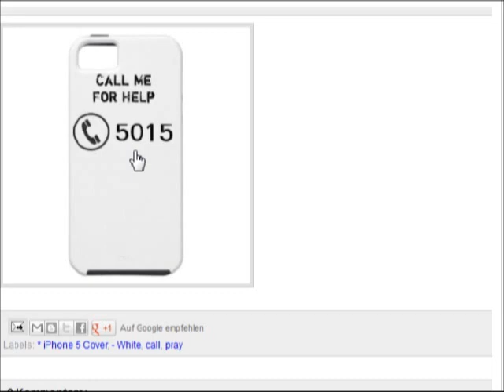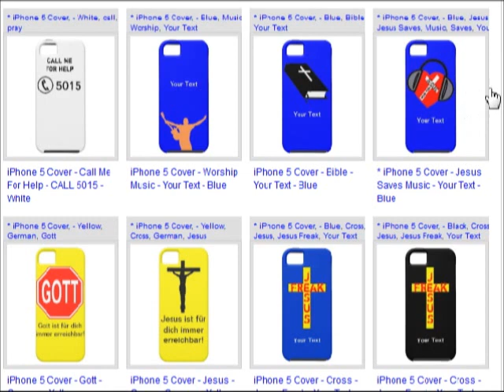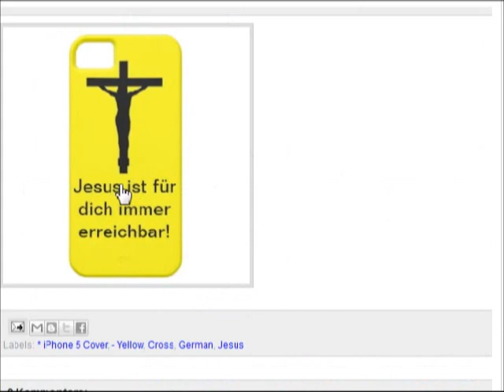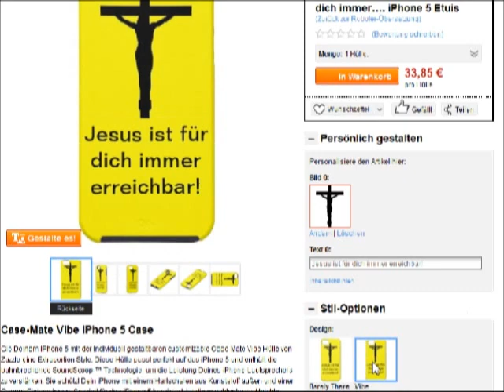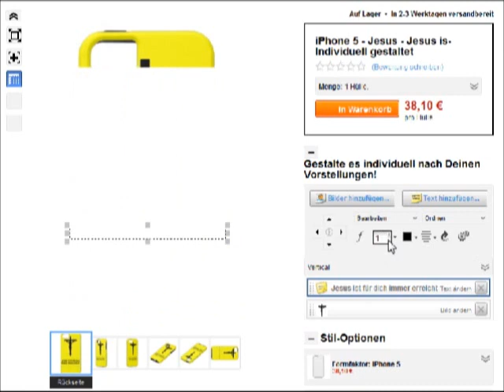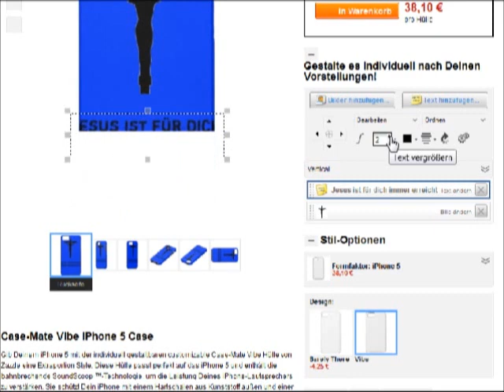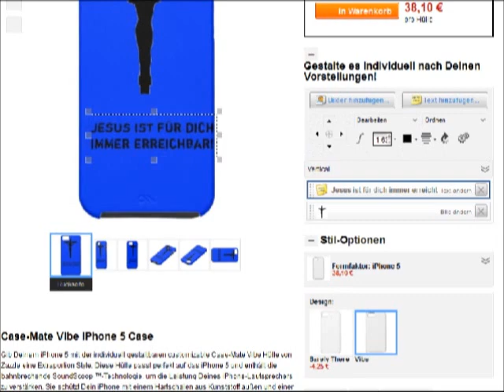Pimp My Phone - Gestalte dein eigenes Handy